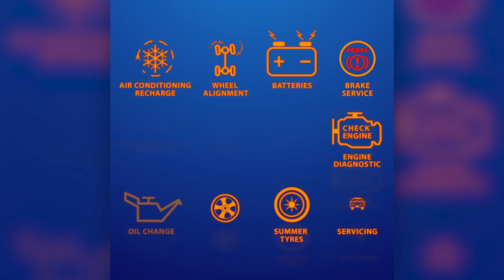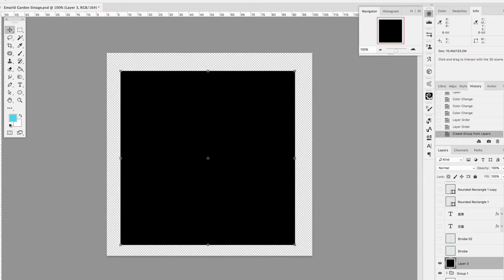Ricky Wong - Motion Graphics Reel 2020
Motion graphics work during 2020 lockdown